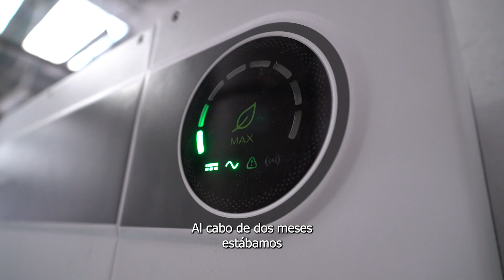Historias - Micropack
¿Está al alcance de una pyme argentina instalar paneles solares?

La empresa MICROPACK lo hizo y nos cuenta sus beneficios.

Con apoyo de BICE y la Secretaría de Energía, además de fabricar productos de cartón microcorrugado, ahora generan energía sustentable.